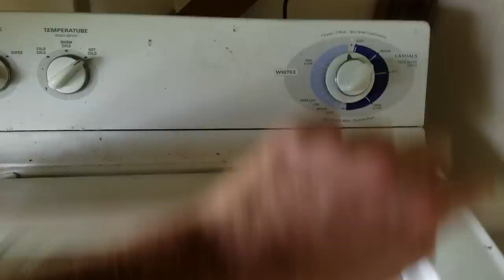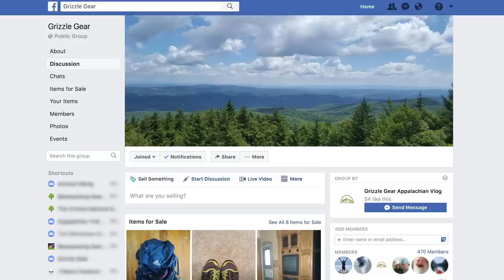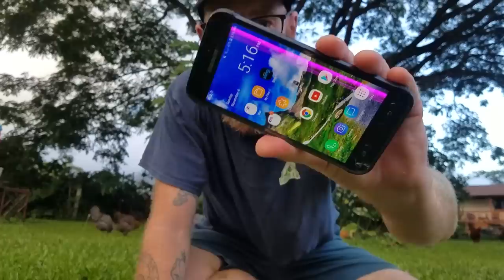AT Post-Thruhike Gear Review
Here's all/most of the gear I used on my 2018 Appalachian Trail thruhike, and what I thought of each piece. Thanks to everyone that followed the journey. Special thanks to those who went out of their way to help me make it. Links to some gear below!

Justin's water bottle carrier